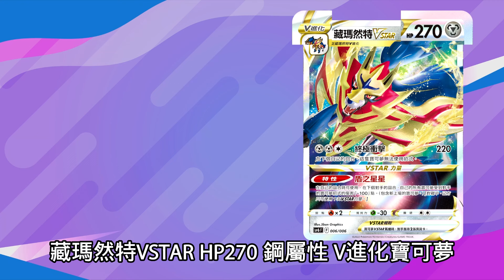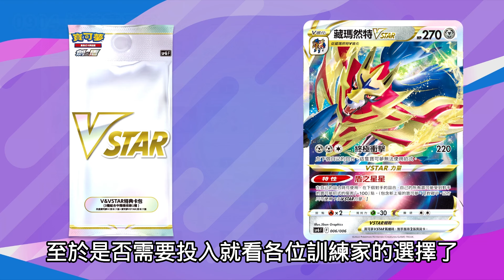【微量發生】藏瑪然特VSTAR再起? 不拿來輸出單純上buff｜寶可夢卡牌 PTCG｜天線 SkyLine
加入頻道會員｜搶先收到大量發生通知